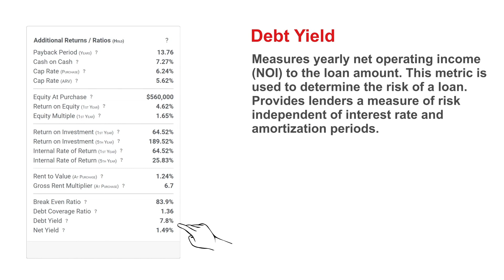Real Estate Investment Calculations - Debt Yield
Property Flip or Hold - Debt Yield - How to Calculate
Measures yearly net operating income (NOI) to the loan amount. This metric is used to determine the risk of a loan. Provides lenders a measure of risk independent of interest rate and amortization periods.

Property Flip or Hold helps the Real Estate Investor to calculate and compare profits when Flipping -vs- Holding a property. Flip and take profit now, or Hold/Rent for passive income.

Quickly analyze properties in 2 easy steps.
Step 1: Enter Flip Assumptions
Step 2: Enter Hold Assumptions
Live Results: View results on the same screen

USES
Real Estate Property Investors for personal use or others
Flip Property
Rent Property
BRRRR
Wholesale Investors
Real Estate Agents
Agents for their investors

No Complex Calculations
No Long Drawn-out Analysis
Analyze Flip or Hold Scenarios from one screen